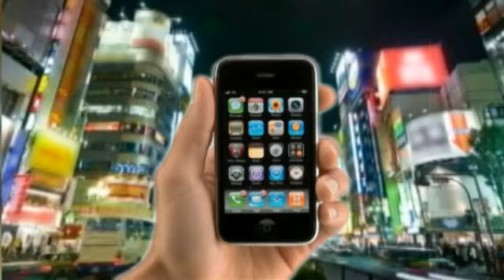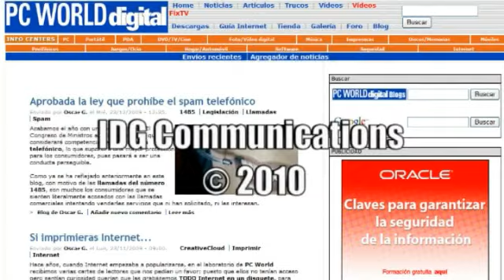Probamos el Samsung Wave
El Samsung Wave llega a las tiendas haciendo gala de una serie de novedades como su nueva plataforma Bada o su impresionante pantalla multitáctil SuperAMOLED de 3,3 pulgadas y 800 x 480 píxeles de resolución. Puede grabar y reproducir vídeo en alta definición y ofrece una excelente respuesta al tacto y los gestos sobre la pantalla.